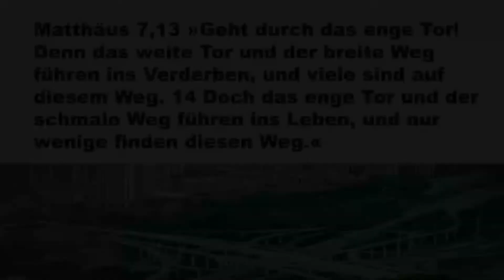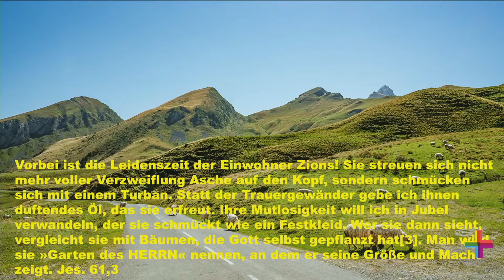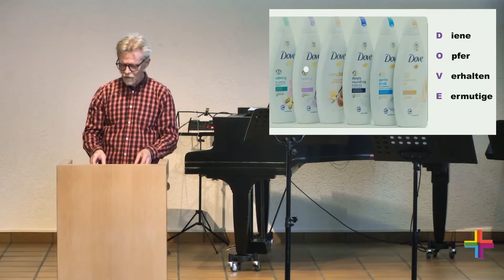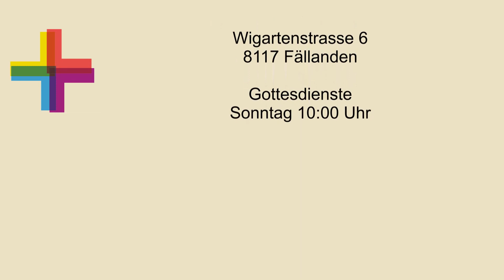Geht durch das enge Tor! (Urban Pachlatko, 04.12.2022)